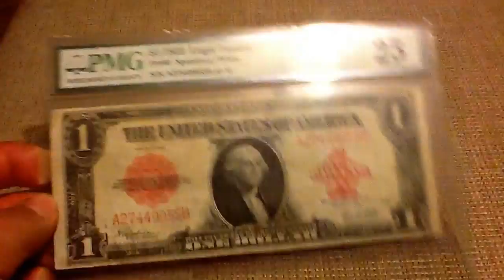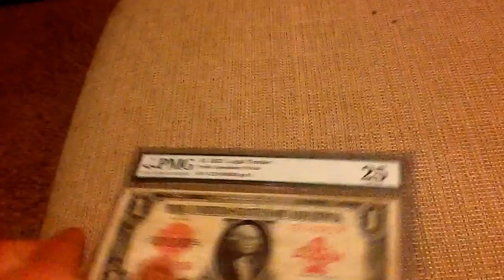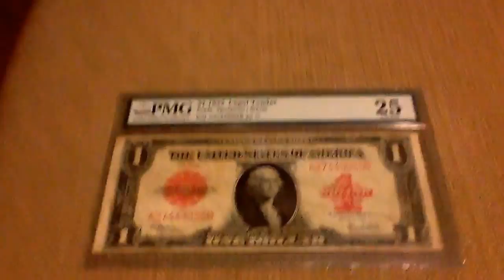1923 1 dollar red seall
US Money 1923 1 dollar red seall
1923 1 dollar sello rojo
1923  1 dollar red seall